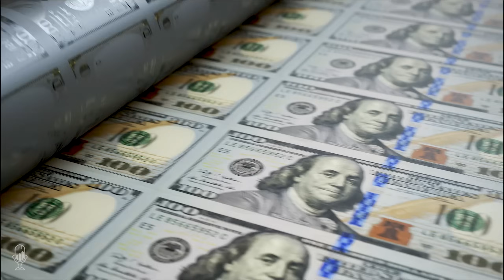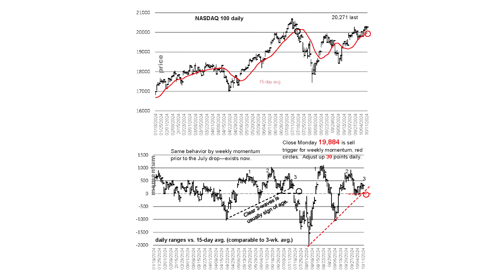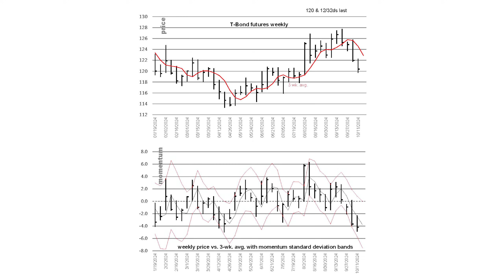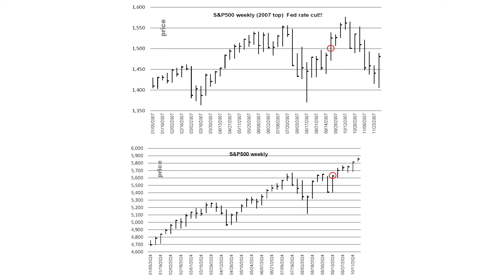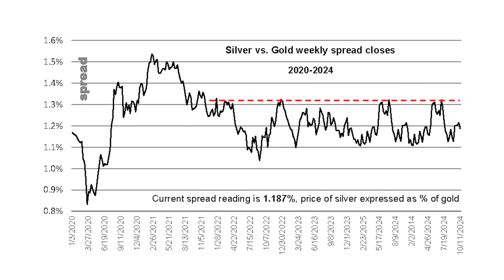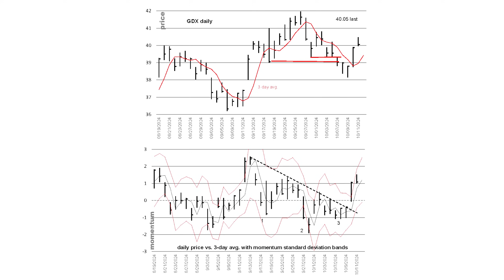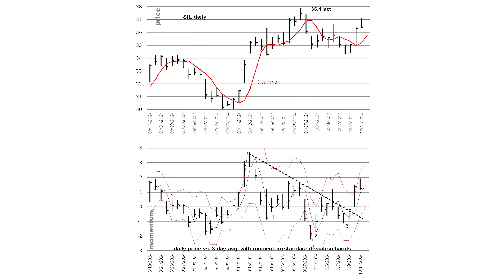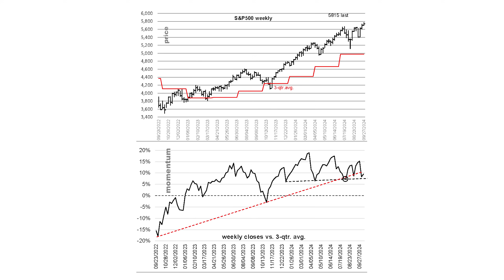Michael Oliver: Silver Could Surpass Its All-Time High Within The Next 18 Months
In this episode of Palisades Gold Radio, your host Tom Bodrovics welcomes back Michael Oliver from Momentum Structural Analysis to discuss the stock market's present condition in relation to the upcoming US election. Michael expresses his view that the markets have not fully accounted for the uncertainty and potential instability arising from the election. He references historical precedents of market reactions following unpredictable election results, specifically the bull market peaks in 2000 and 2007, where interest rate cuts after periods of hikes led to significant downturns.

Michael shares his perspective on the economy, emphasizing that the Fed has shifted its focus from inflation control to defending the economy due to Powell's concerns over an inadequate job market, particularly in manufacturing and essential industries, and a looming debt crisis. He discusses the potential consequences for the bond market and gold prices, suggesting that when the stock market corrects, data points will shift, prompting Fed concern about solvency and the need to roll over substantial amounts of debt with increasing interest costs.

Michael discusses the potential for a government debt crisis and its impact on gold, predicting a short-term rally in T-bonds as assets flow out of stocks into perceived safety but an ultimately downward trend in terms of price and upward yield. He also highlights the significance of commodities related to agriculture, energy, and base metals following gold's lead during market upswings.

Michael uses an analogy to describe gold's relationship with silver, viewing it as a 'mama market' with silver acting as an unpredictable 'wild dog on a leash.' He explains that while gold sets trends, silver exhibits seemingly irrational swings but ultimately follows the same direction.

Predicting significant price increases for gold, Michael suggests that conditions such as stock market instability, central bank issues, and government debt markets could drive a surge reminiscent of the late 1970s and early 1980s, where gold experienced eightfold growth.

Michael concludes with a discussion of the potential for market instability due to unpredictable outcomes from the US election, with both parties experiencing desperation and panic contributing to an unstable stock market. He also references Javier Milei's presidency in Argentina as a reminder of the need for painful changes in response to decades of mismanagement and anticipates an intriguing and consequential period ahead.

Time Stamp References:
0:00 - Introduction
0:31  - Markets & The Elections
8:04 - Yen & the Nikk ei
11:46 - Fed & Liquidity
14:15 - Bond Markets & Service
20:45 - Gold & Commodities
24:33 - Dollar Crisis & Demand
27:16 - Complexities & Timeframes
32:50 - Sell Offs & Metals
35:52 - Silver Vs. Gold Spreads
41:32 - Metals & Fundamentals
46:19 - Gold Miners & Signals
49:43 - Earnings & Margins
51:38 - Miners & Mining Tiers
55:16 - Debt Crisis & The Metals
1:02:42 - Political Upsets
1:06:51 - Wrap Up

 - Michael Oliver warns of potential market instability due to US election uncertainty, referencing historical precedents.
 - Fed's focus shifts from inflation control to economy defense amid job market concerns and debt crisis.
 - Gold predicted to surge with conditions like stock instability, central bank issues, and government debt markets.

Email MSA above, and they will send you this week's report for free, which covers many of the topics from this interview.

J. Michael Oliver entered the financial services industry in 1975 on the Futures side, joining E.F. Hutton's International Commodity Division, headquartered in New York City's Battery Park.  He studied under David Johnston, head of Hutton's Commodity Division and Chairman of the COMEX.

In the 1980s, Mike began to develop his proprietary momentum-based method of technical analysis. He learned early on that orthodox price chart technical analysis left many unanswered questions and too often deceived those who trusted in price chart breakouts, support/resistance, and so forth.

In 1992, the Financial VP and head of Wachovia Bank's Trust  Department asked Mike to provide soft dollar research to Wachovia.  Within a year, Mike shifted from brokerage to full-time technical analysis. He is also the author of The New Libertarianism: Anarcho-Capitalism.